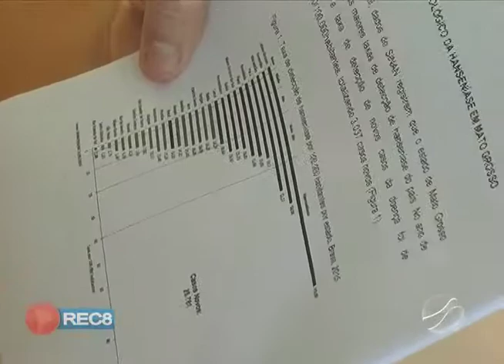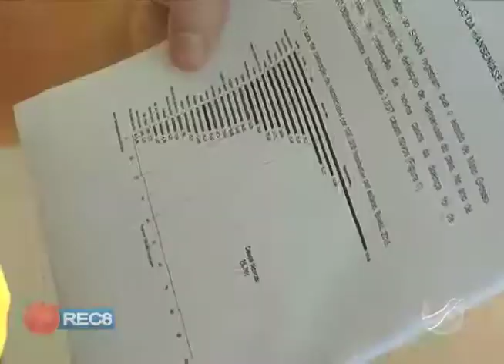JANEIRO ROXO : CAMPANHA PREVENTIVA CONTRA HANSENÍASE